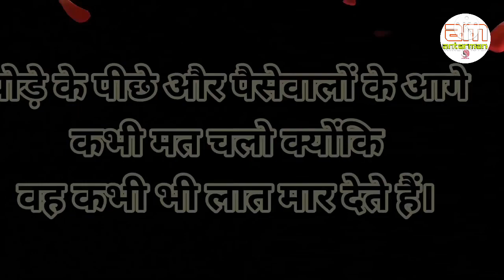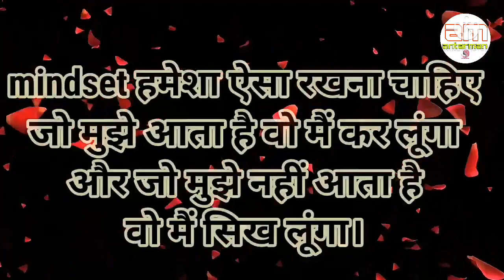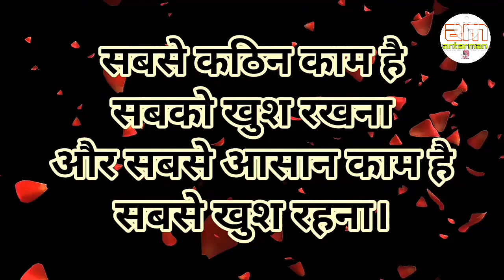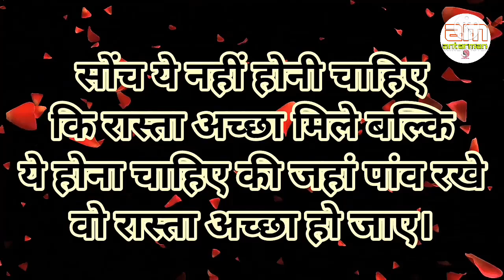मतलबी लोगों से इतने दूर रहो जितने😭😭💔💔|Powerful motivational speech hindi video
मतलबी लोगों से इतने दूर रहो जितने सांप और बिच्छू से😭😭💔💔||Powerful motivational speech hindi video Subscribe antarman to get more videos like this in future antarmanmotivation motivationalspeech motivatinalvideo motivationalthoughts motivation hindi motivational video hindi motivational speech This channel is about motivational speech and energetic quotes to motivate you to work hard in life and face all the challenges. Student will also get study tips and inspiration in my videos. Change your life with best motivation and fill your life with positivity. Thankyou💐💐💐💐💐💐💐